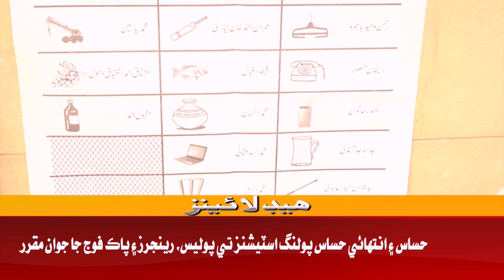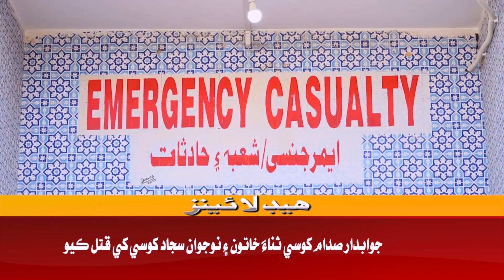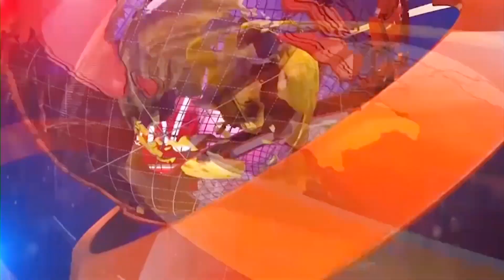Awaz Tv News Headline 1 PM | 16-10-2022